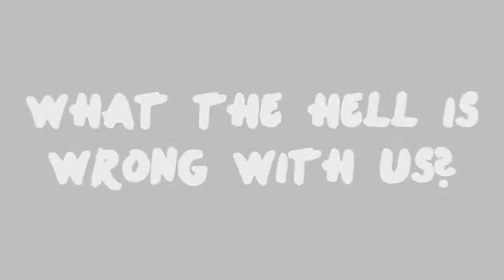Tyler's Birthday Video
A little view into our idiocy- thought I'd show you!
(and in the middle portion where I'm talking, your bird stuff is visible :D YOU ARE FAMOUS)

Also, you REALLY need to come over so that we can make videos together.That would be soooo much fun. Goodness.

That sounds dirty. SHUTUP INNUENDO.